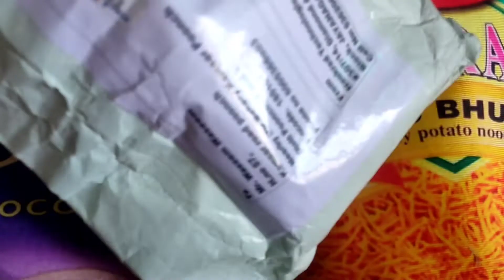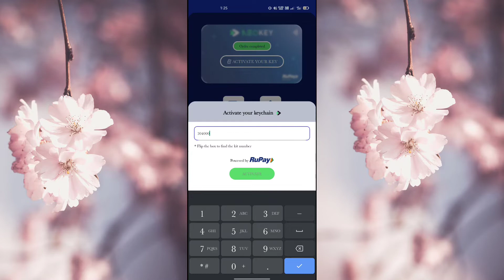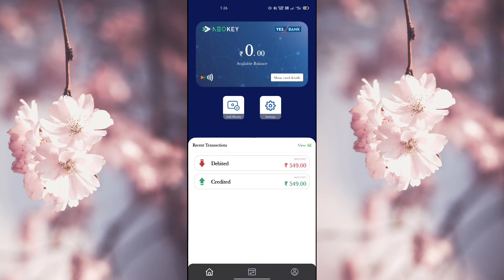Neokey keychain unboxing video|| Minor payment keychain||Minor card unboxing video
Neokey y opening and kyc problem solve video link